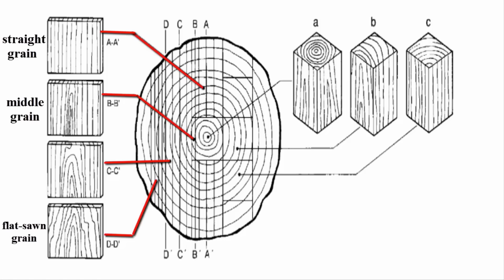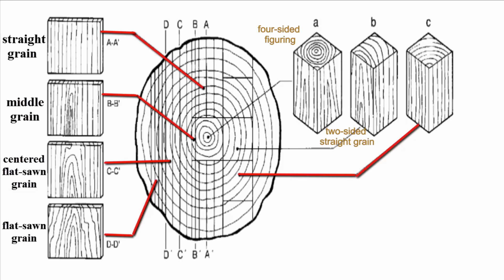Object-oriented cutting or Kidori | One of the most Difficult Woodworking Processes you have to face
Cutting this timber into pieces of wood suited for the production of a specific work is called object-oriented cutting or "Kidori". It is considered one of the most difficult woodworking processes

  The interviews revealed the various difficulties presented by Kidori in the woodworking fields. In each individual field, Kidori was accompanied by specific problems

  One of the characteristics of the Aizu Paulownia Clog, for instance, is that straight grain, and when you put both geta come from the same log together, the tree rings line up. In order to obtain that surface, the wood grain of wood species has to run continuously around all four sides and that comes from the same log

  Kurosawa Kirizaiten (黒澤桐材店)
     Address: Japan, 〒966-0849 Fukushima, Kitakata, Ippongiue, 7749
                     福島県喜多方市字

This is a project I put my best effort into and hope you will enjoy it!